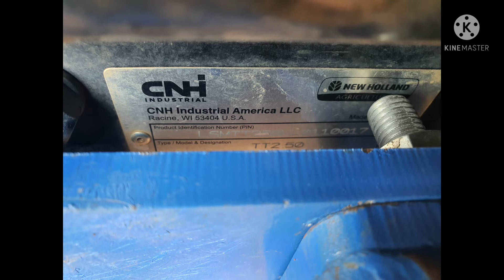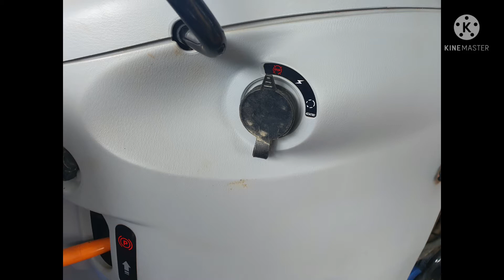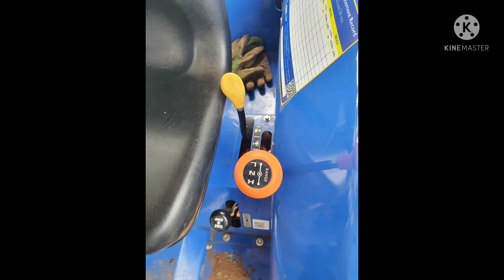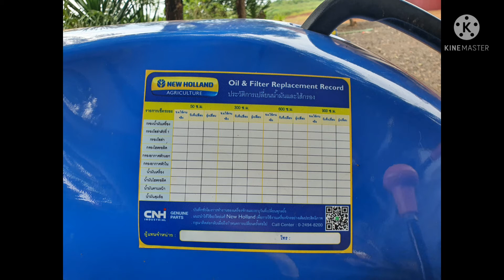TT2.50 รูปรถชิ้นส่วนต่างๆ ทั้งคัน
ใช้งานดีครับ  เกียร์ 8×8  เครื่อง4สูบ16วาว
ใครชอบ ใครหารุ่นนี้อยู่ ลองดูที่รูปครับ